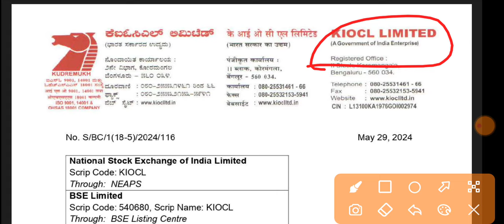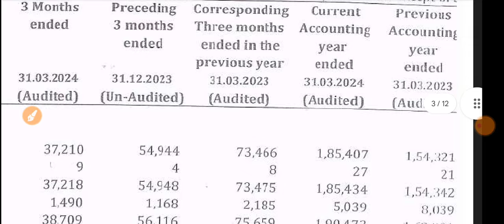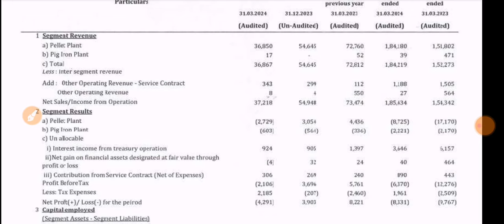KIOCL Ltd Q4 Results 2024 🔴 KIOCL Ltd Results 🔴 KIOCL Ltd Latest News 🔴 KIOCL Ltd Share Latest News